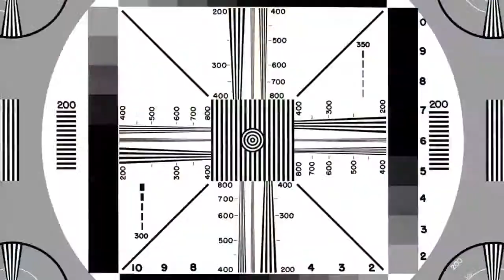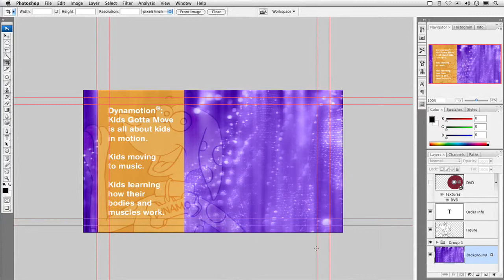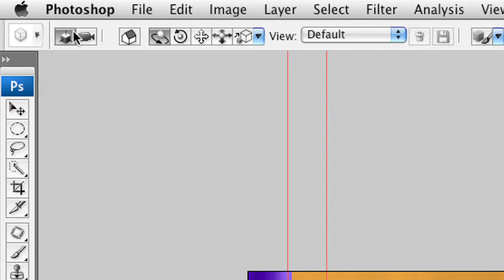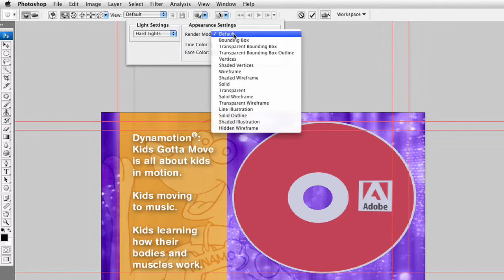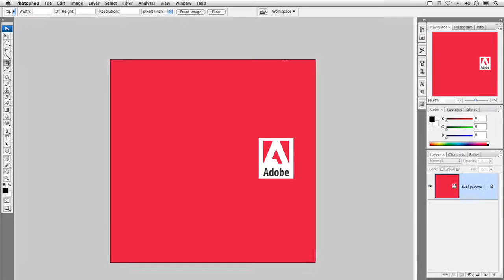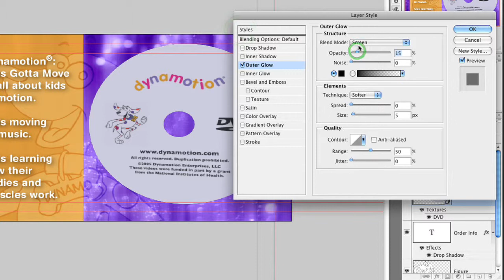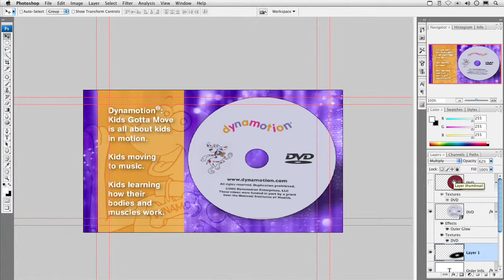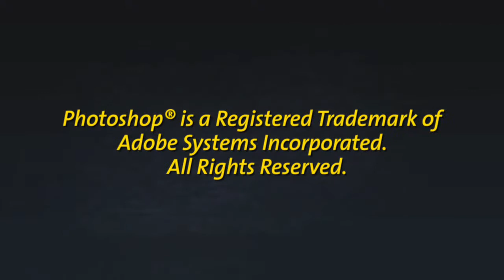3D Objects in Photoshop Part 1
In the Photoshop tutorial, Richard Harrington takes a look at the ability of Adobe Photoshop Extended CS3 to work with 3D content. 3D objects give you great flexibility when designing your motion graphics and broadcast designs. 3D objects are static layers inside of Photoshop which makes it so you can not animate but it does provide flexibility inside of the Photoshop application.